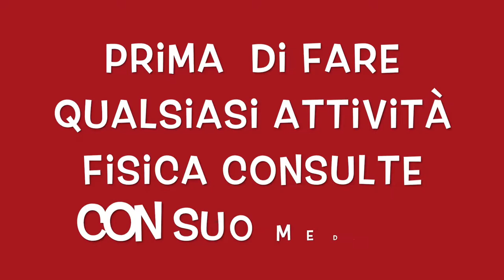BRUCIA GRASSI CON LA CORDA 12 MINUTI🔥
Ciao amici condivido con voi queste allenamento per rassodare tutto il corpo con la corda.
esercizi con la corda per tonificare e dimagrire.
12 minuti con la corda per tonificare veloce.
allenamento per mantenersi in forma desde casa con la corda.
esercizi con la corda per bruciare tutto il corpo circuito efficace.
cardio con la corda con esercizi di addome per migliorare la salute.